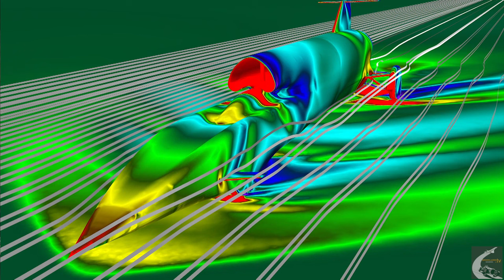Bloodhound LSR at Brooklands. Stuart Edmondson talks with Fiona Easterby about the project.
Bloodhound LSR is an iconic programme which not only aims to break the World Land Speed Record reaching speeds beyond 800mph, but also to showcase world class science and engineering.
By sharing every facet of this unique form of motorsport, we are able to inspire children and adults alike, demonstrating what is possible if you push physics and human endeavour to the absolute limits.

Why break the record?
The current world land speed record of 763.035 mph (1,227.985 km/h) was set over 20 years ago by a British team including Bloodhound LSR driver Andy Green. Advances in engineering design, materials and computational fluid dynamics (CFD) since the last record was broken mean we can be confident of breaking that record with Bloodhound LSR.
The project is helping to push boundaries and demonstrate pioneering new technologies. Many of the aspects of our land speed record car have required engineers to think in new ways and manufacturers to develop novel production and testing methods.

Precision engineering and planning
Our project will showcase engineering at its very best. To break the record we need absolute precision in every aspect of what we do, starting with the design and then in the manufacture and assembly of the car.
Whenever we operate the car in South Africa, Andy needs to be able to control the car with extreme accuracy and immediate response as there is no room for error at the speed of sound.
To enable this, the research and development process has included use of cutting-edge computational fluid dynamics (CFD) to determine the car’s ideal shape as well as engineering skills to assess the best materials for every part of the car and the most appropriate processes to build it.
The project will also be a demonstration of meticulous project planning, with every support team member and piece of equipment in exactly the right place at the right time to enable the two runs to be completed within the hour allowed under FIA rules.

 "Following the impressive trials we have just concluded, here in South Africa, Bloodhound has proven that it is a highly credible contender to become the next Outright World Land Speed Record Holder"
Stuart Edmondson after Bloodhound achieved a speed of 628mph on 16 Nov 2019 (Hakskeenpan, South Africa).

Thanks Fiona @WorldRallies